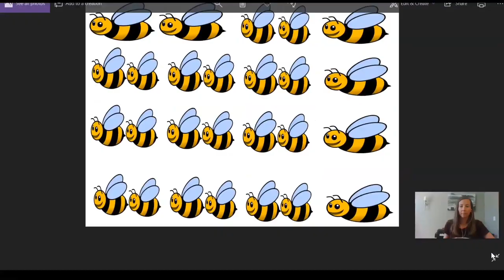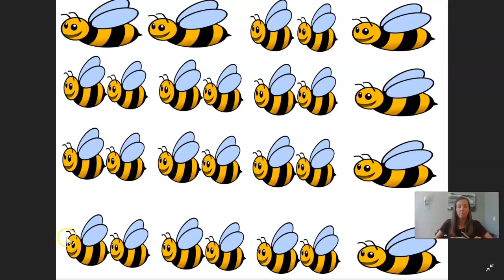Bee Bee Bumblebee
Week 2 video for K to Gr 2

GE Fine Arts Google Classroom: Watch this video for instructions to get into our google classroom where you can see our content and share comments and photos or video of yourselves